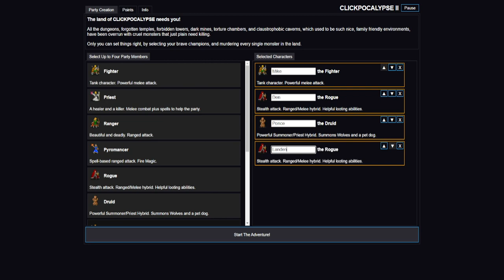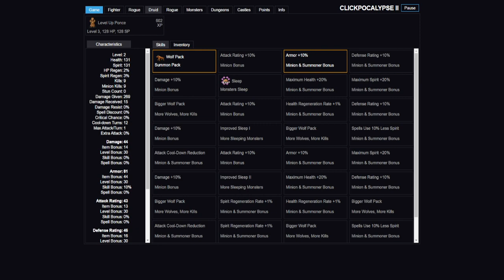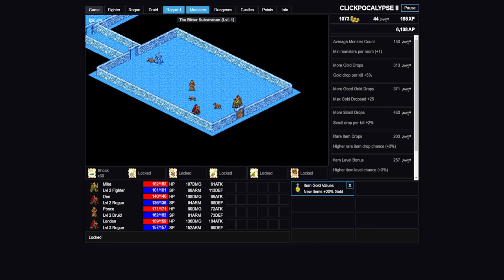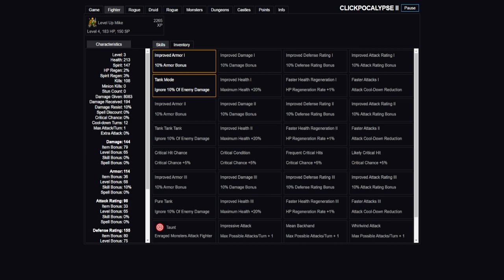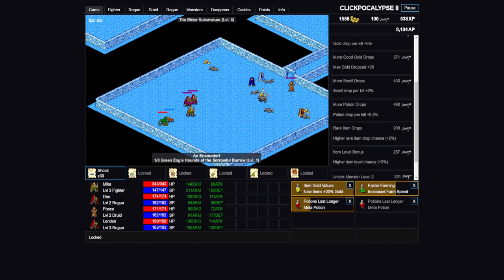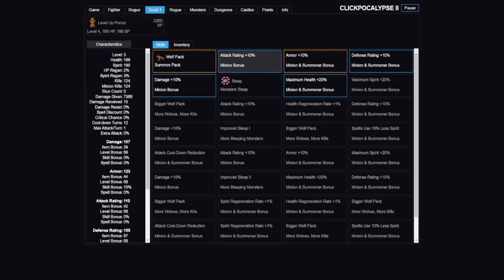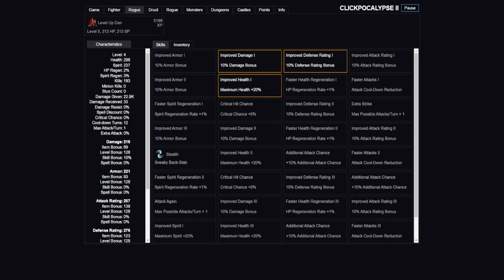Achievement Unlocked: Talk With Landen Hansen 64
I'm what the kids call a hardcore gamer.